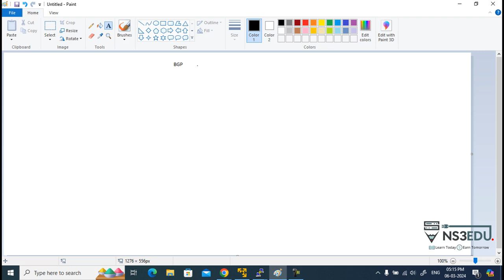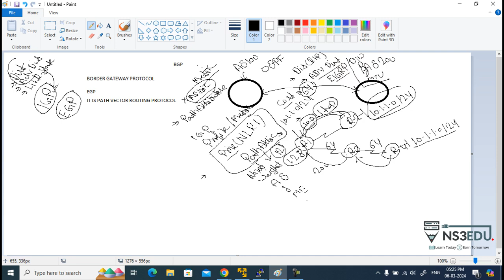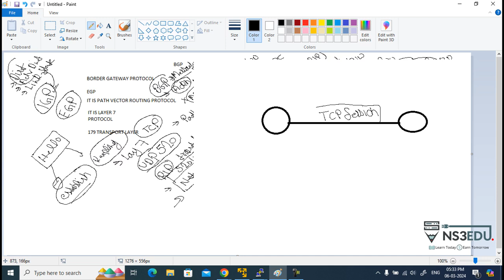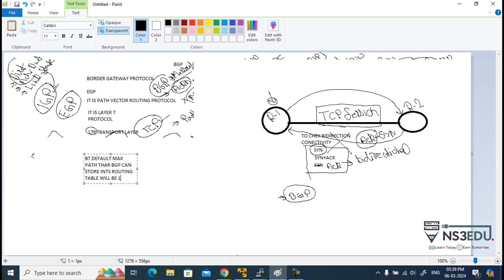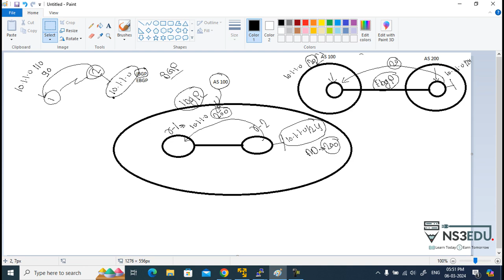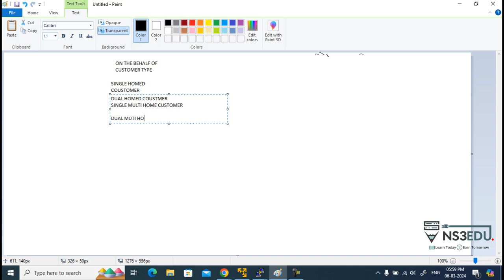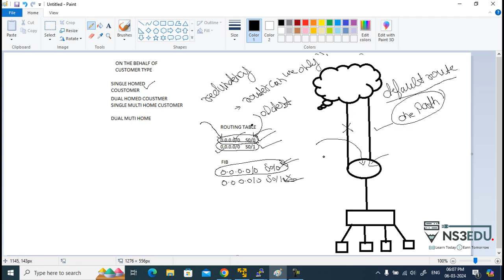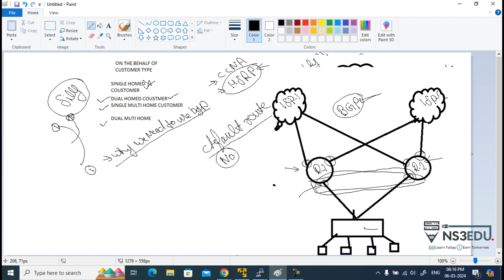What is BGP (Border Gateway Protocol)? Full Introduction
Border Gateway Protocol (BGP) is a standardized exterior gateway protocol used to exchange routing and reachability information between autonomous systems (AS) on the Internet. An AS is a collection of IP networks and routers under the control of one entity, typically a single organization or Internet service provider (ISP). BGP is the protocol that essentially makes the Internet work by allowing different networks to communicate and route traffic to each other.

Here's a basic overview of how BGP works:

1. **Neighbor Establishment**: BGP routers establish peering connections with other BGP routers in neighboring autonomous systems. These connections can be either internal (within the same AS) or external (to a different AS).

2. **Route Exchange**: Once the connections are established, BGP routers exchange routing information, known as network reachability information or "prefixes." These prefixes typically consist of IP address blocks that identify specific destinations on the Internet.

3. **Path Selection**: BGP routers use various criteria to select the best path to reach each destination prefix. This selection process involves evaluating factors such as path length, AS path attributes, policies, and routing metrics.

4. **Routing Updates**: BGP routers continuously exchange routing updates to ensure that they have the most up-to-date information about network reachability. Updates may occur in response to changes in network topology, link failures, or policy adjustments.

5. **Policy Enforcement**: BGP allows network administrators to define policies that influence routing decisions. These policies can include preferences for certain paths, traffic engineering strategies, and filtering rules to control which routes are advertised or accepted.

6. **Scalability and Stability**: BGP is designed to scale to support the large and complex interconnections of the global Internet. It also incorporates mechanisms to ensure the stability and reliability of routing information, such as route aggregation, route dampening, and prefix filtering.

Overall, BGP plays a crucial role in enabling the decentralized and interconnected nature of the Internet by facilitating the exchange of routing information between different autonomous systems. It provides the foundation for global connectivity while allowing network operators to implement diverse routing policies and manage traffic flows effectively.